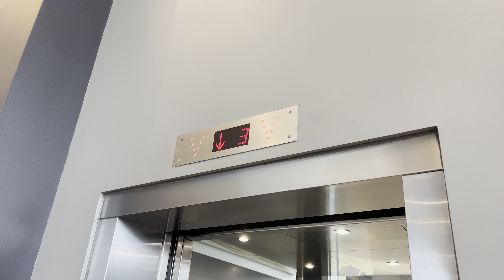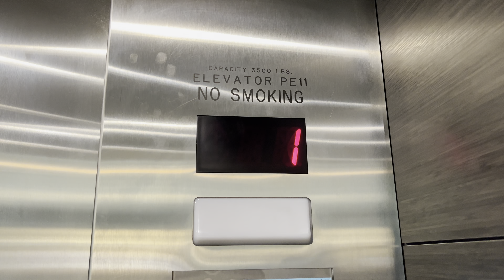Schindler 5500 Traction Scenic Elevators - The SoNo Collection, Norwalk, CT